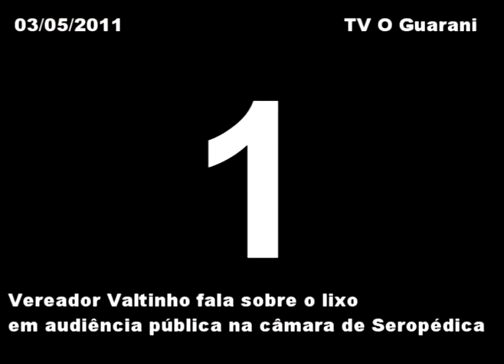tv o guarani em seropédica - Valtinho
fala do vereador Valtinho em audiencia publica na camara mun. de Seropédica em 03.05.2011